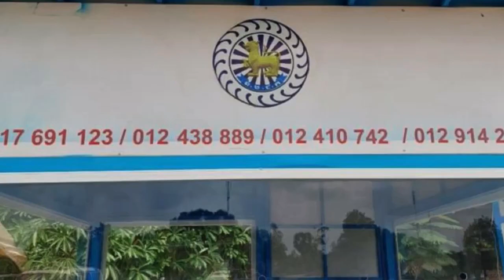លើក ដំបូង ហើយ នគរបាល ចរាចរណ៍ ខេត្តសៀមរាប បំពាក់ បំពង់ ពន្លត់ អគ្គិភ័យ តាម ម៉ូតូ ចល័ត សម្រាប់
លើក ដំបូង ហើយ នគរបាល ចរាចរណ៍ ខេត្តសៀមរាប បំពាក់ បំពង់ ពន្លត់ អគ្គិភ័យ តាម ម៉ូតូ ចល័ត សម្រាប់ សង្គ្រោះ បឋម